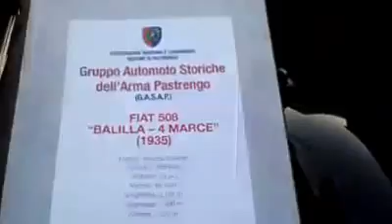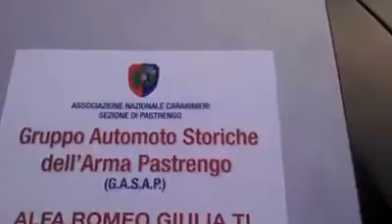MILANO - 9 - GIUGNO - 2014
200° - ANNIVERSARIO - DELL'ARMA CARABINIERI -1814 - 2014 COMANDO - 3°- BTG.- LOMBARDIA - (MILANO)